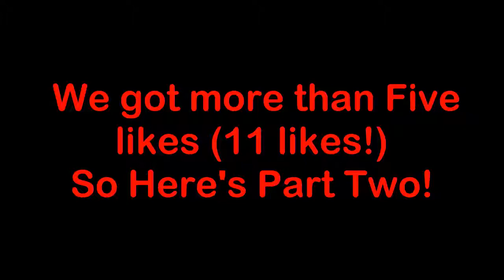Messing about with sound effects #2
Which was your favourite?
Messing about with sound effects #1
Or
I had help from my brother: kmz7131